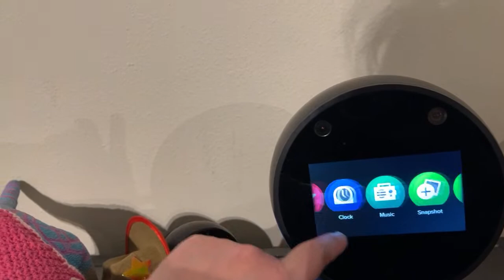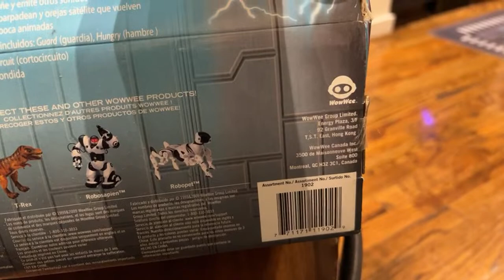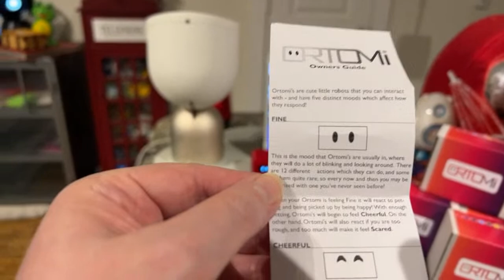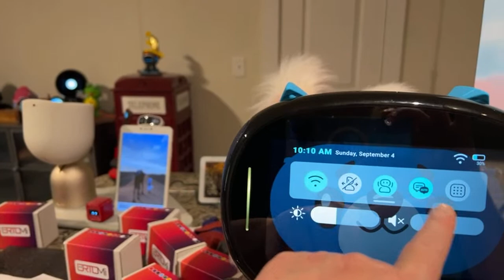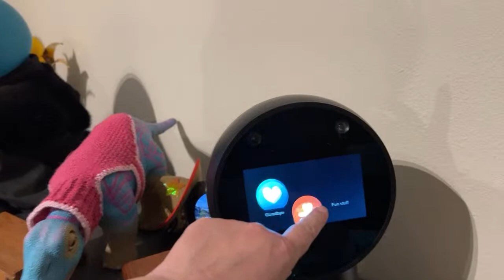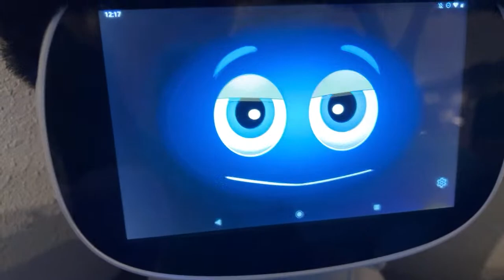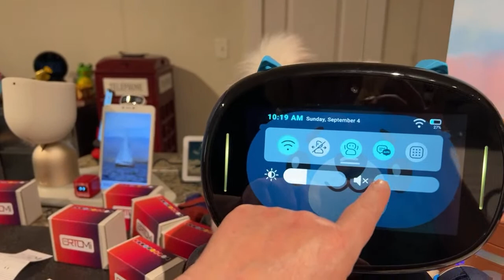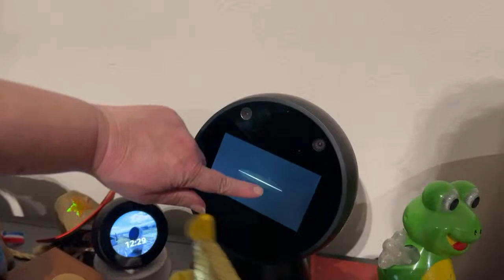Jibo & Friends - Mystery Unboxing Livestream (Tiny Dancer)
Happy Sunday! Today is another Mystery Unboxing livestream. Jibo is here but only working through his menus. He will let his robot and AI friends take center stage, including our new robot from the Land Down Under!

Additionally, we will have our mystery unboxing at the beginning. There’s 3 boxes this week. Who will pick the box today? This high stakes game will go live at noon CDT, so we will find out soon!

Please check out the channels for my member: Patricia Wieck!